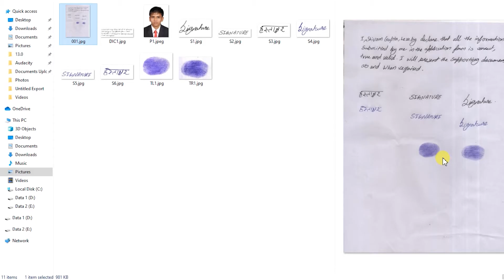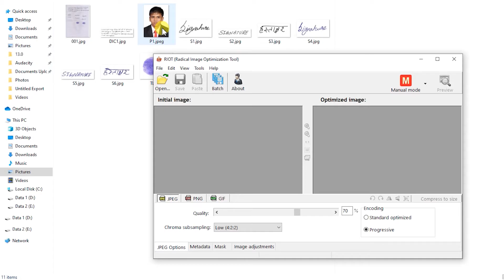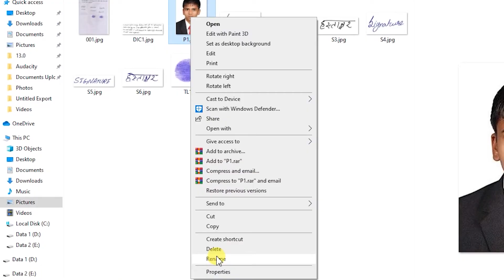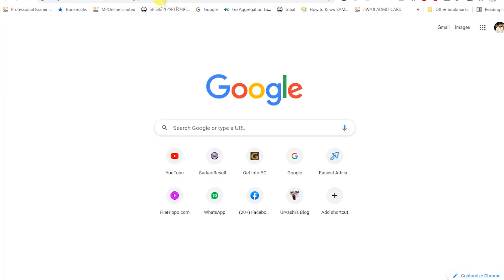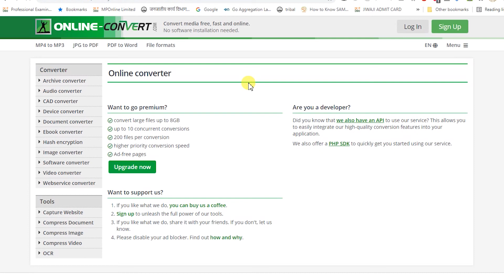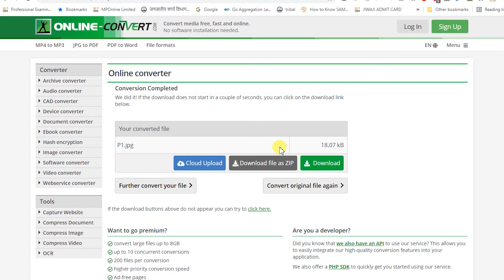Easiest way to upload Photo, Sign, Thumb or Declaration in IBPS Form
In this video I upload Photo, Sign, Thumb and Declaration in IBPS Form.